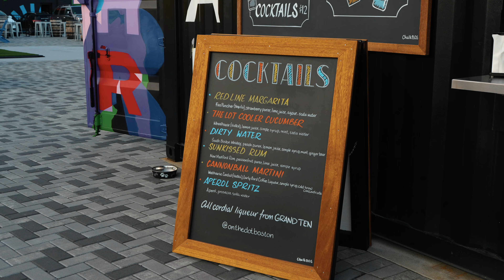On the Dot: Sunset Social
Our client On the Dot held a Sunset Social Series all summer long at The LOT! Social Thrive helped plan the successful events with yummy cocktails & live music for the community!